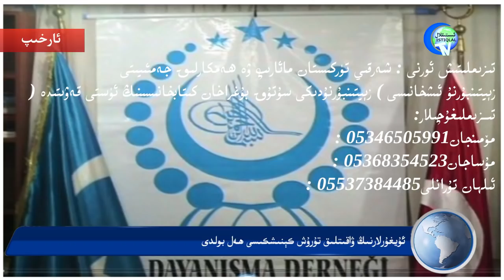ئىستىقلال كۈندىلىك خەۋەرلىرى 2018-06-20